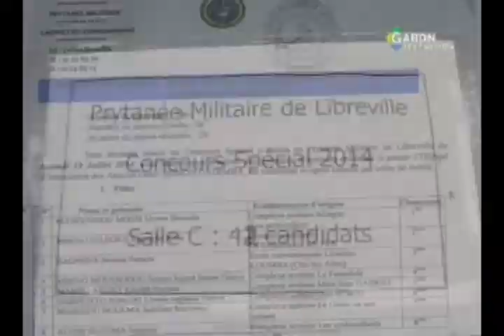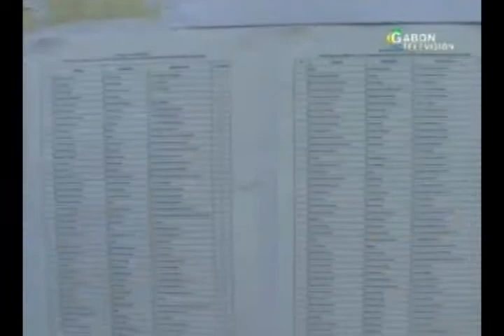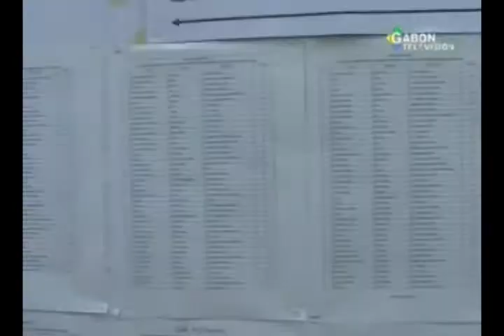RTG - Résultats du concours d'entrée a l'ecole Prytanée militaire de Libreville 2014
Résultats du concours d'entrée a l'ecole Prytanée militaire de Libreville 2014